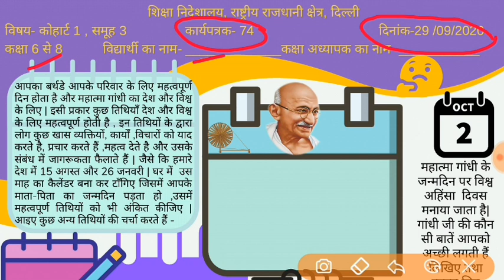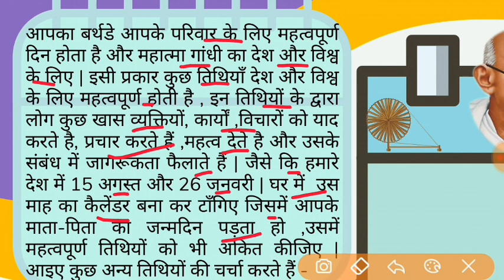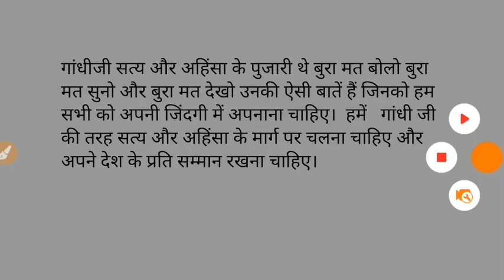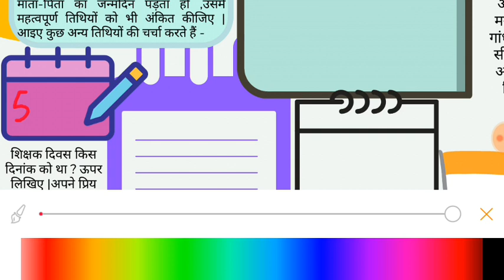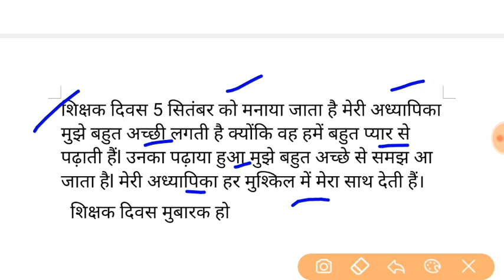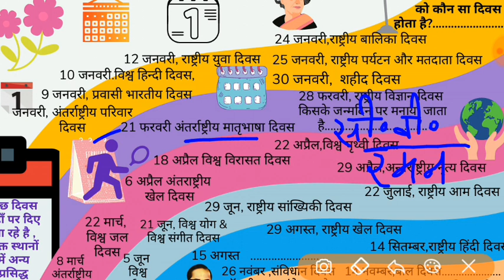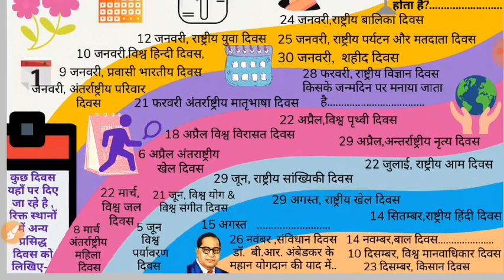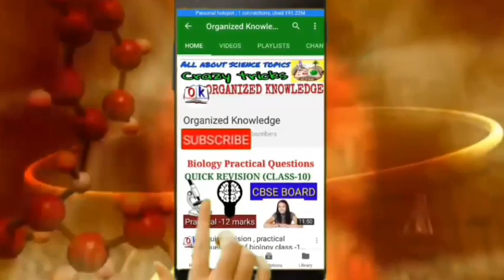Worksheet 74 CLASS 6 to 8,TUESDAY 29 SEPTEMBER 2020 DOE SOLUTION,HINDI WORKSHEET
LINK OF PLAYLIST FOR CLASS 7 ALL WORKSHEETS --
organised knowledge,
worksheet74 class 6to8,
74  worksheet class 6to8,
class 6to8 74 worksheet,
class 6to8 worksheet 74,
class 6 to 8 worksheet,
doe worksheet 74,
worksheet 74 hindi medium,
worksheet 74,
class6 worksheet74,
class7 worksheet 74,
class8worksheet 74,
aaj ki worksheet 74,
28 septeber worksheet 74,
todayworksheet74,
september class 6 worksheet 74,
september class 7 worksheet 74 ,
september class 8 worksheet74 ,
worksheet 74 english medium,
gnctd worksheet,
delhidoeworksheet,